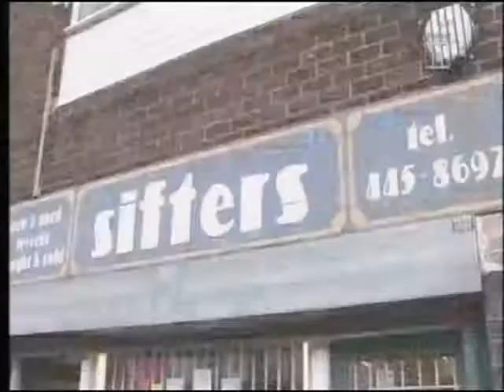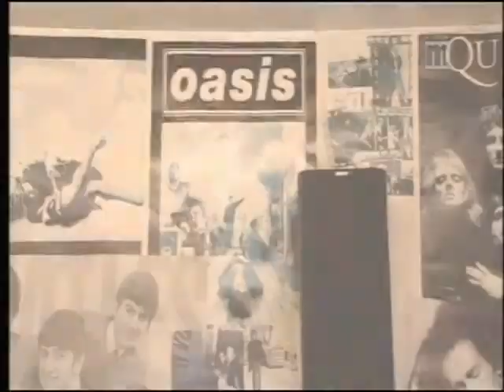Manchester Music Tours - Channel M - Oasis/The Smiths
Oasis/Smiths